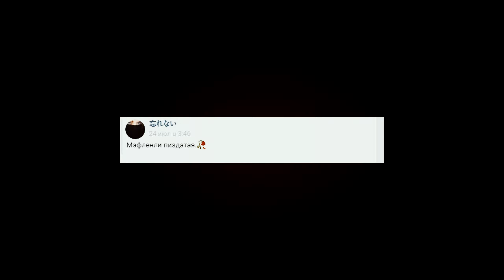Edit by Maflenli#2